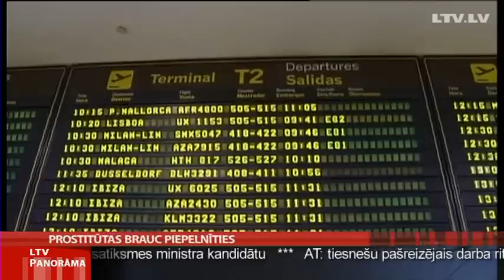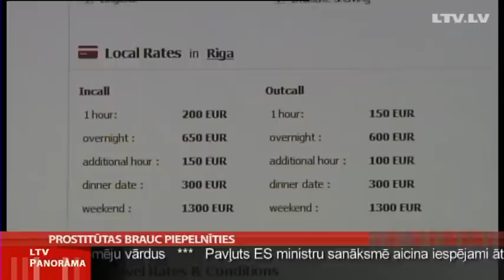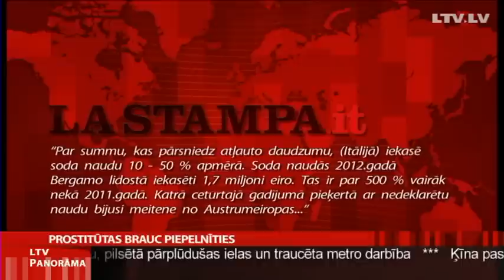Prostitūtas brauc peļņā uz ārvalstīm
Mīlas priesterienes no Austrumeiropas nedēļu nogalēs izmanto lētos avioreisus, lai dotos  piepelnīties uz Itāliju, Šveici un citām Eiropas valstīm. Bet pirmdienas rītos prostitūtas ar čaukstošām eiro banknotēm somās steidz uz pirmajiem reisiem, lai atgrieztos mājās. Šādu tendenci pamanījusi Itālijas policija. Naudas daudzums, ko sev līdzi aizved prostitūtas, visticamāk, nav mazs. Izsaukumus no klientiem Eiropā pieņem arī vieglas uzvedības sievietes no Latvijas. Kā atzīst policija, Latvijā seksuālo pakalpojumu sniegšana samazinās. Tematu turpina Judīte Čunka.